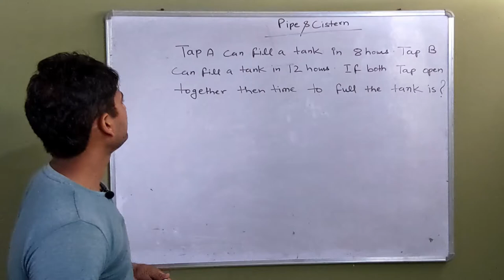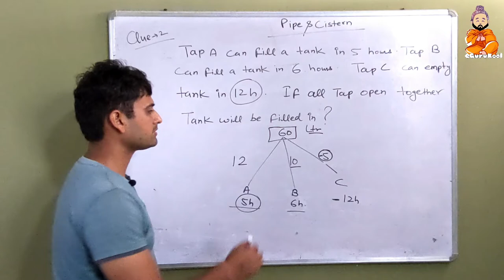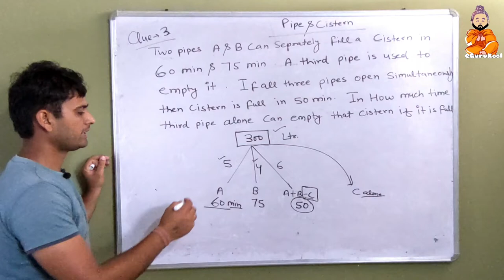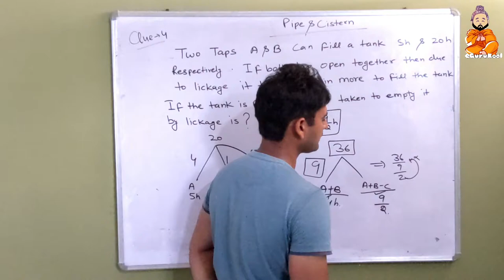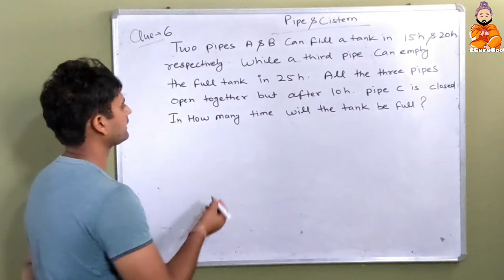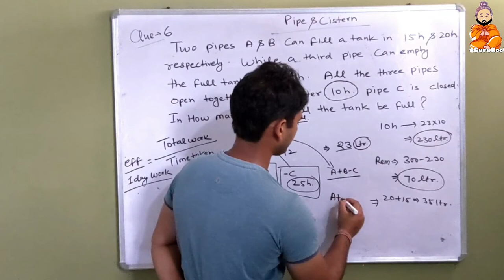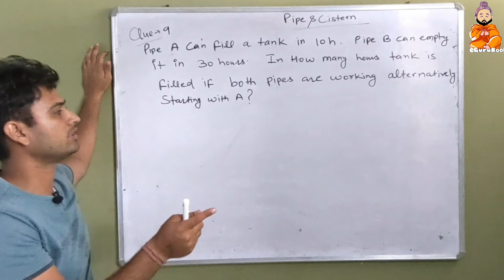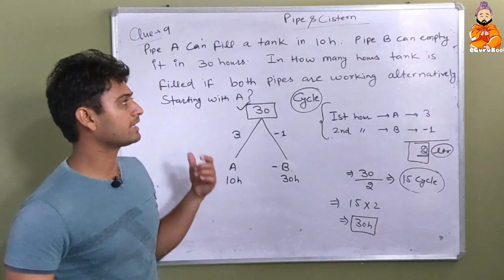Pipe and Cisterns Problems Tricks | Pipe and Tanki Shortcuts and Tricks | DSSSB, CTET, Bank PO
In this video we will learn how to solve Pipe and Cistern's problems with the help of short trick. You can solve all types of questions.

This chapter is similar to Time & Work. So if you didn't watched yet, Please go and watch Time and Work series to understand concept